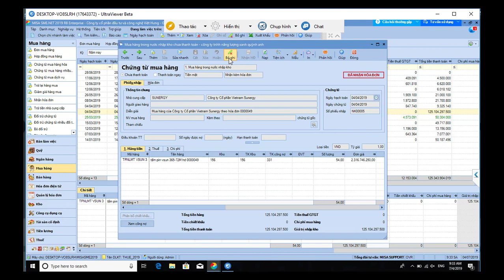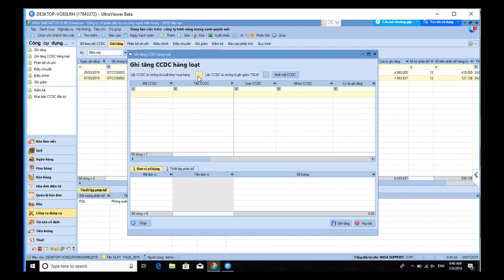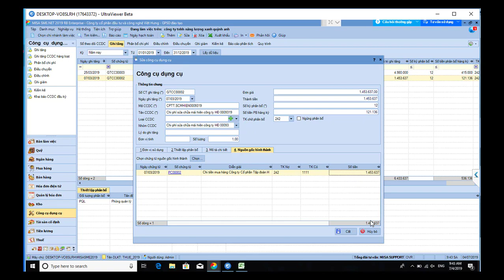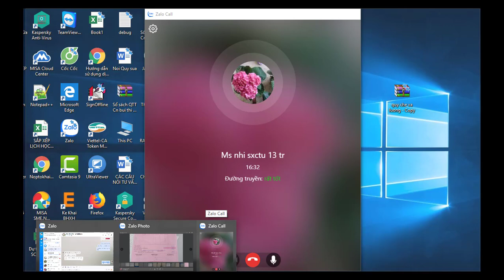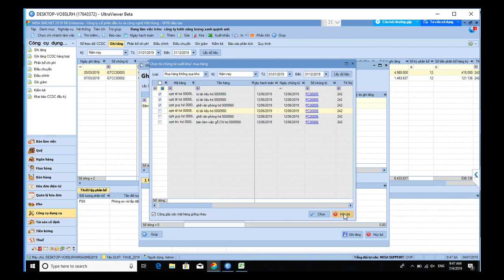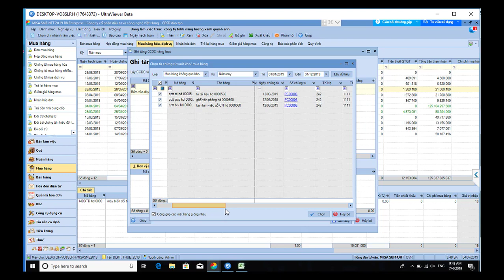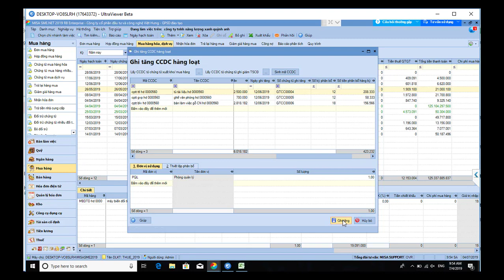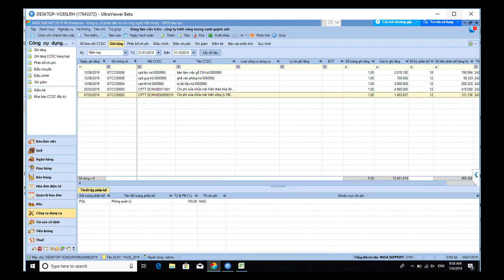Học kế toán thuế tổng hợp trên chứng từng thực tế tại Bình Thuận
Học kế toán thuế tổng hợp trên chứng từng thực tế tại Bình Thuận giúp bạn có thể hiểu rõ hơn về từng bước khi thực hiện các công việc tại doanh nghiệp

- Hoàn tiền: 100% nếu không hài lòng.
- Thời gian học: Vô cùng linh hoạt từ 8h30 - 23h00.
- Số buổi học: Không giới hạn.
- Giáo trình động: Cập nhật liên tục trên website.
- Chứng từ sống: Thật 100%.
- Giáo viên: 100% kinh nghiệm trên 3 năm.
- Hỗ trợ miễn phí: trọn đời.

1. Các khóa học KẾ TOÁN DOANH NGHIỆP

2. Các khóa học KẾ TOÁN HÀNH CHÍNH SỰ NGHIỆP

3. Các khóa học LÝ THUYẾT KẾ TOÁN

4. Các khóa học KẾ TOÁN THUẾ

5. Các khóa học KẾ TOÁN TỔNG HỢP

6. Các khóa học KẾ TOÁN QUẢN TRỊ